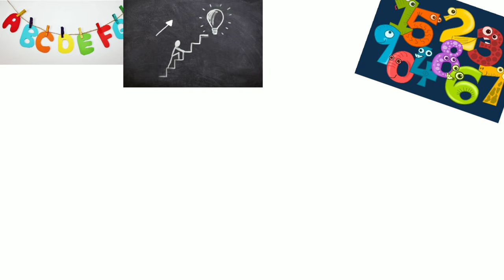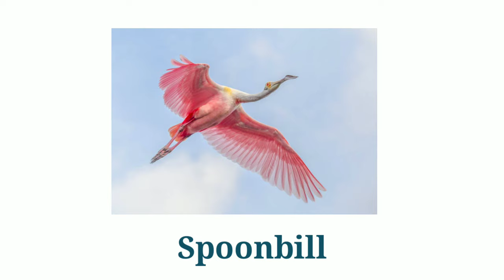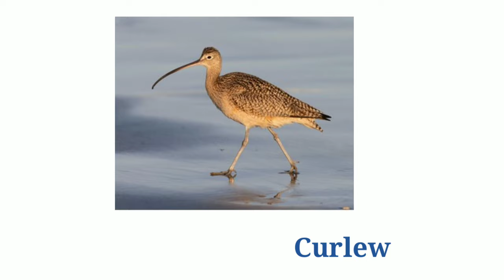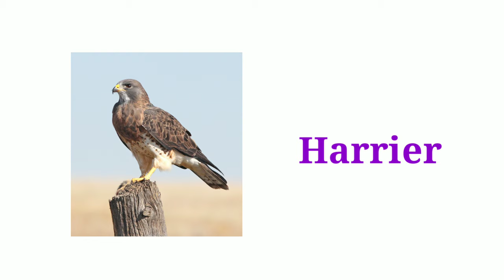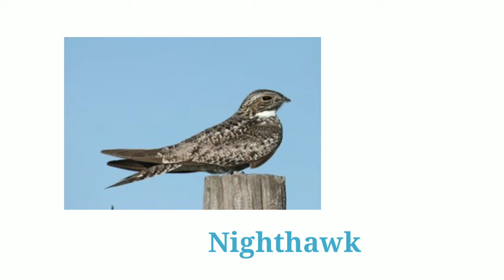80 Birds Name in English l Paravaigal Peyargal l Toddlersslate.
In this video let's see Birds name in  English.

                             Thankyou